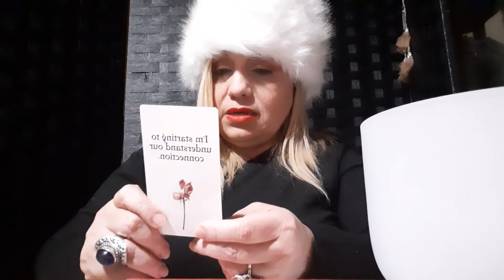Part 2 for, 'Be InSpired with D'Aamber, Chat, Pendulum and, tarot